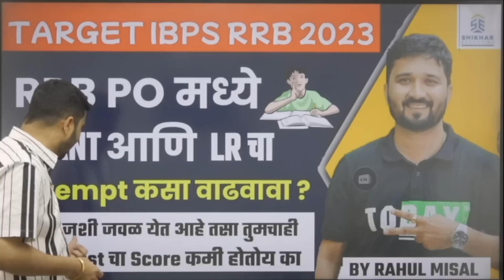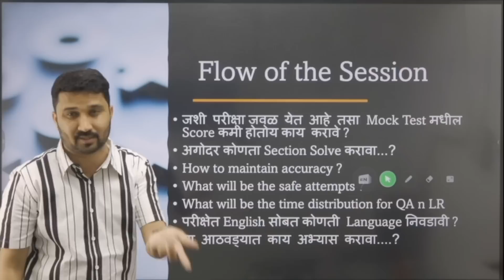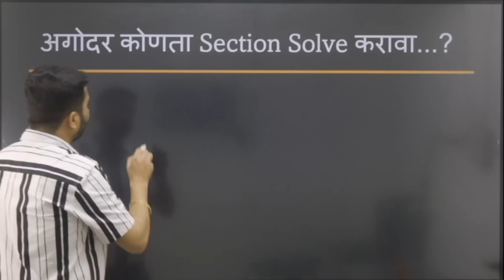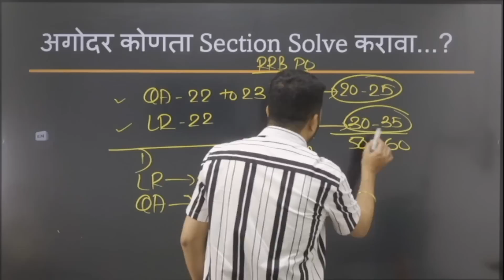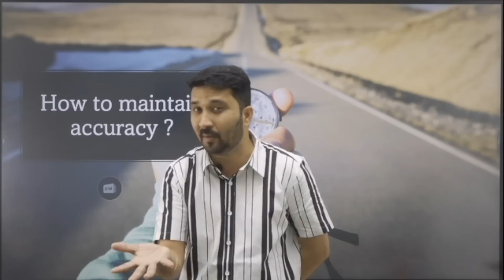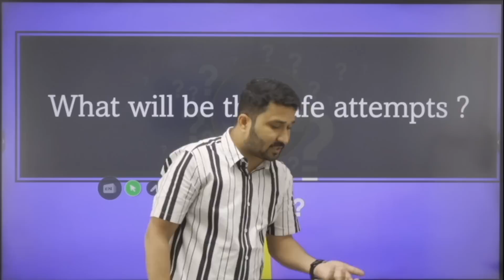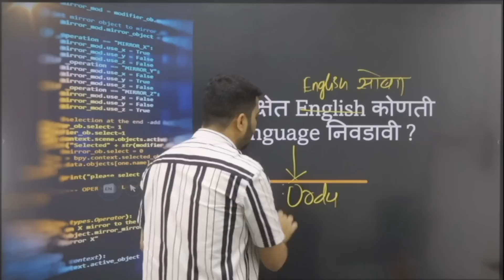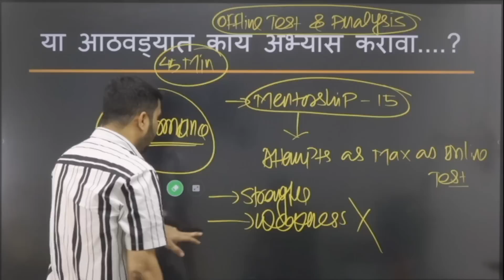Crack the RRB PO Exam: Boost Your Score with These Proven Strategies!